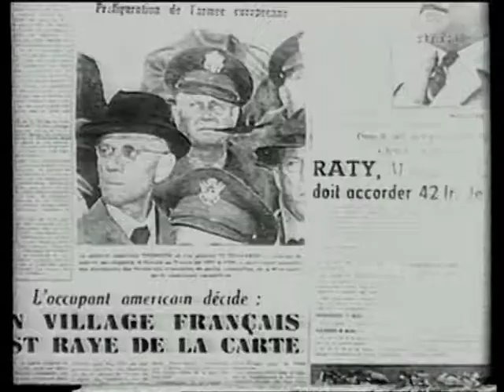Propagande communiste : l'OTAN ou l'occupation américaine